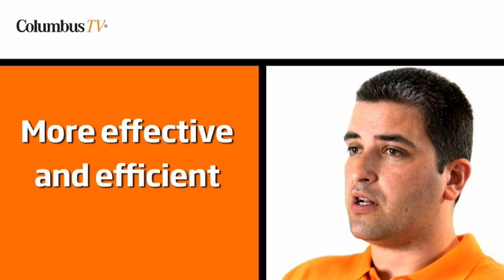Mobile Technology in Manufacturing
Columbus is an expert in Manufacturing. Watch one of our experts explain how some manufacturers are taking advantage of mobile technology through manufacturing ERP.

Please find a transcript of the video below.
"Our customers today are asking more and more about mobility. Customers are running through a lot of difficult challenges through economic pressures, pressures from their customers and higher demands from their customers, and they are figuring out "How do I do this more efficiently and effectively?" They want to do what they want to do when they want to do where they want to do. What does this mean? I need to have an application in a device that I have in my hand whether I am on a manufacturing floor, in a warehouse or out in the field or just having dinner and I need to be able to pull up some information.
So mobile applications are a key topic for our customers today because they want to be able to give information and accessibility of data and the ability to perform transactions to all their customers. It doesn't matter where they are or what they are doing they want to be able to have that accessibility at all times wherever they are and that is why our customers are asking us for more mobile applications which I think we have been able to deliver.
We have some great examples on how we can help engineers with a product engineering app that we have in the market today where an engineer or a field person could be fixing a machine in the field and as they are performing a fix on a machine or just doing regular maintenance they can find an issue where they think "you know what. I think this is something that engineering should take a look at". Right then and there from the field they can pull up their mobile app, they can take a picture of what the issues is, read their gps coordinates so Engineering can see what location it is, and then create an engineering change request right then and there. They don't need to go and write it on a piece of paper and enter it into their archaic ERP system. That world has changed. That is not there anymore. Our customers want to be able to have any transaction looked at that have been made anywhere in the field and that's how our mobile apps help our customers"